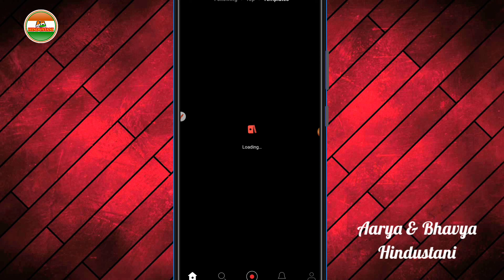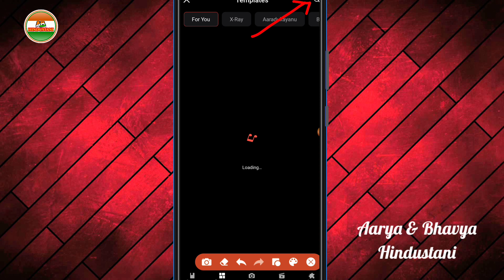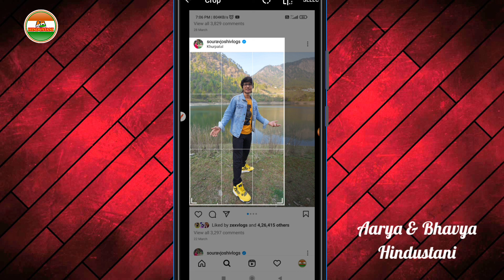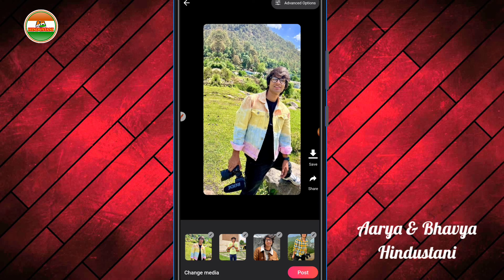Reels Video Editing || Sirens Templates In Rizzle App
@Sourav Joshi Vlogs  Reels Video Editing || Sirens Templates In Rizzle App